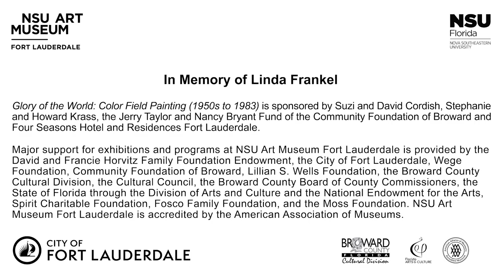David Mirvish & Bonnie Clearwater Color Field Discussion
Canadian collector David Mirvish & NSU Art Museum Fort Lauderdale Director and Chief Curator Bonnie Clearwater discuss Color Field art within the exhibition "Glory of the World: Color Field Painting (1950s to 1983)".